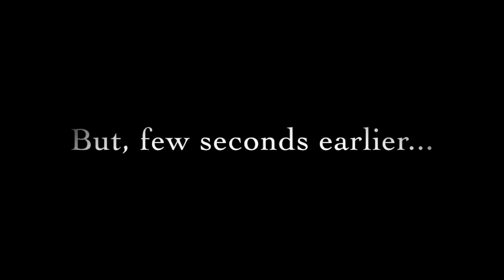Séan Garnier vs Coach Samy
Thank you to Séan Garnier and Samy Amanzougaren.
Song: Ice Kid - Talk to the town.
Edit: Samy Amanzougaren